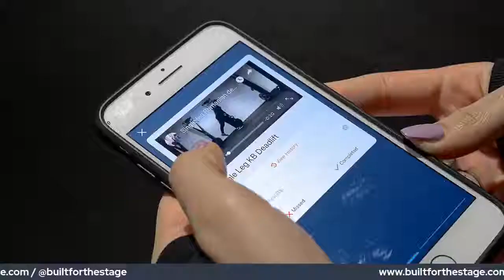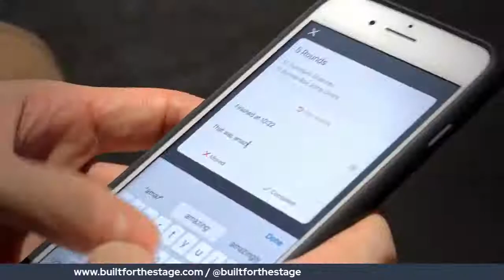Carl Man - & Juliet West End